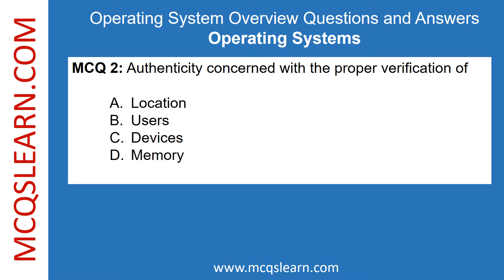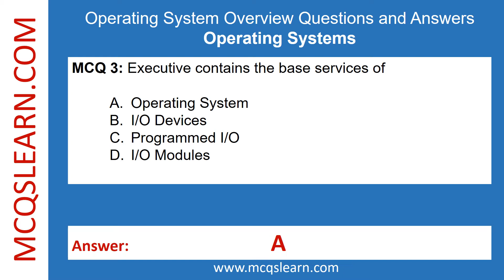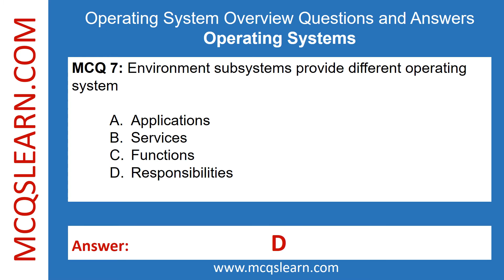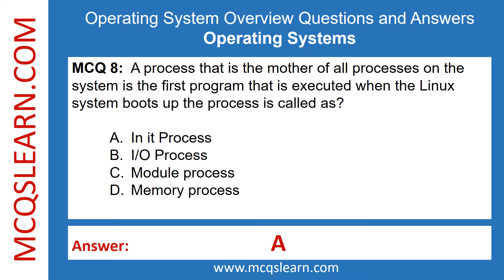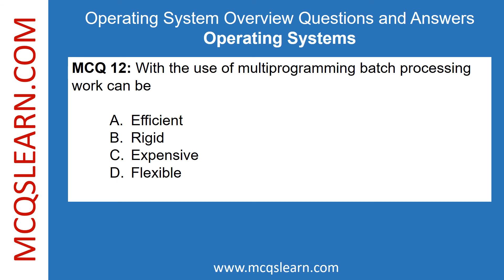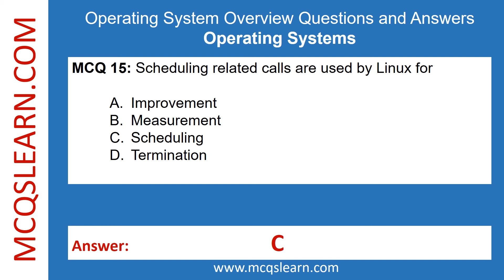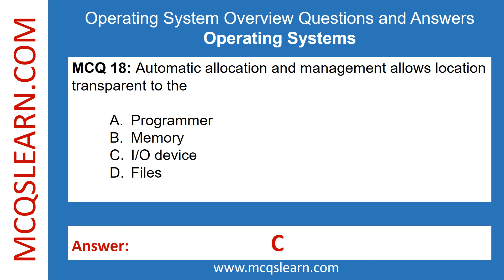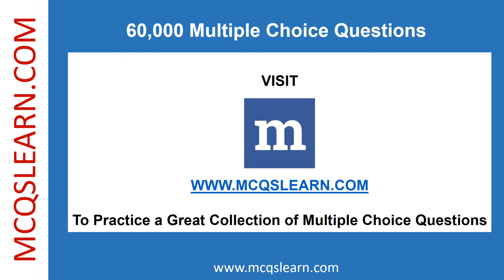Operating System Overview Notes | Questions Answers | Operating System Class 9-12 Notes PDF | App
Operating System Overview Notes | Questions Answers | Operating System Class 9-12 Ch 1 Notes PDF | OS App e-Book

Download Operating System Overview Questions & Answers App & e-Book for learning Class 9, 10, 11, & 12 OS chapter 1 questions and answers:

--- Download Operating System Overview MCQs e-Book in PDF, EPUB and Doc formats as:

0:00 Introduction
0:17 Windowing and graphics system implements the
0:39 Authenticity concerned with the proper verification of
1:00 Executive contains the base services of
1:20 The situation when two or more programs hung up is referred as
1:41 Configuration manager responsible for implementing and managing the
2:23 Environment subsystems provide different operating system
2:44 A process that is the mother of all processes on the system is the first program that is executed when the Linux system boots up the process is called as?
3:06 Process is a collection of
3:27 Cache manager improves the performance of
3:47 Interrupts make an operating system more
4:09 With the use of multiprogramming batch processing work can be
4:29 In virtual memory by giving the page reference a process can
4:50 Application developers have no direct access to system calls but they can access through
5:11 Scheduling related calls are used by Linux for
5:33 Process and Scheduler used for
5:54 Signals being lost or duplicate signals being receive in
6:16 Automatic allocation and management allows location transparent to the
6:37 Solaris 10 is the most successful commercial
6:59 In Linux character device manager calls used to manage